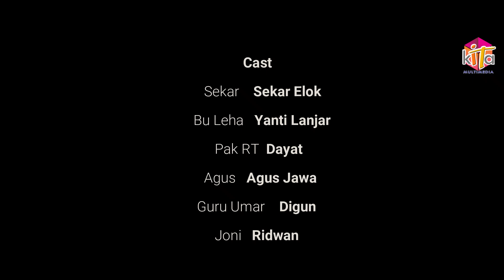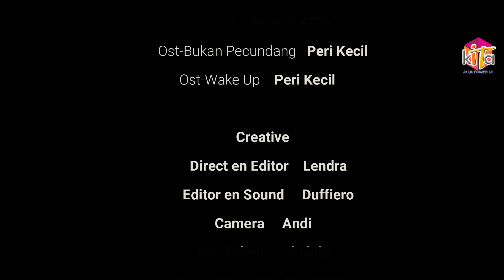WEB SERIES | DRAMA DEPAN WARUNG | Eps. 2 - Romantika Di Musim Cinta -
Serial Web Series "Drama Depan Warung", adalah sebuah film pendek, menceritakan tentang kejadian sehari-hari di dalam kehidupan dengan cerita yang berbeda-beda di Tiap Episode, dengan konsep yang seru dan menarik, ada Drama, percintaan, Comedy, Pesan Moral dan Sosial.
DRAMA DEPAN WARUNG | Eps. 2 "Romantika Di Musim Cinta"
Production By :
Kita Multimedia
Ide Cerita dan Script writer :
Lan Len Creator
Cast :
- Sekar Elok Sebagai "Sekar"
- Yanti Lanjar Sebagai "Ibu Leha"
- Dayat Sebagai "Pak RT"
- Agus Jawa Sebagai "Agus"
- Digun Sebagai "Guru Umar"
- Ridwan Sebagai "Joni"
Team Creative :
Directed & Editor : Lendra
Editor & Sound : Duffiero
Camera : Andi
CO. Talent : Shakila
Original Soundtrack. By :
" Bukan Pecundang - Peri Kecil"
" Wake Up - Peri Kecil"
Supported By :
- Toko Lan Len - Bimbel Kita - Rach Kitchen